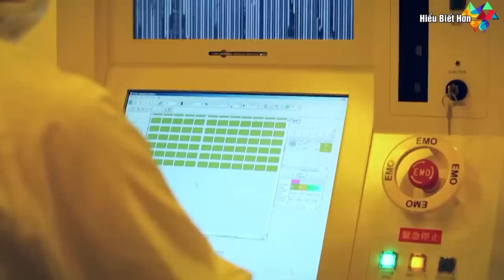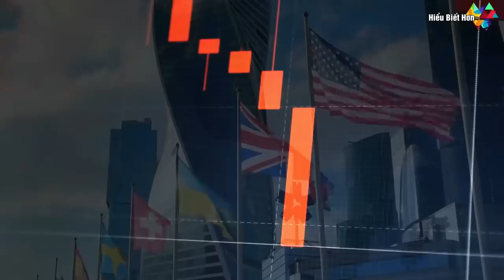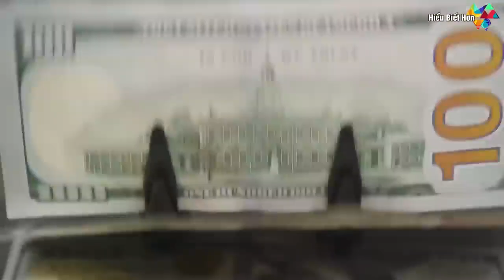Hà Lan xây nhà máy chip bán dẫn tại Việt Nam